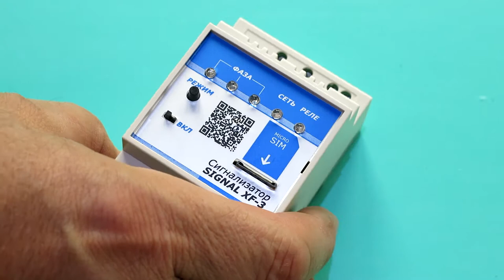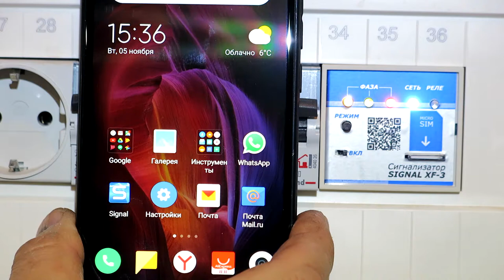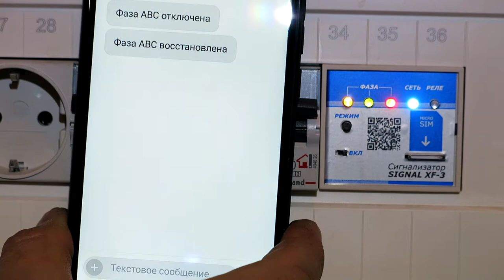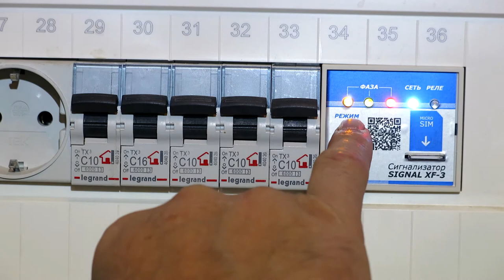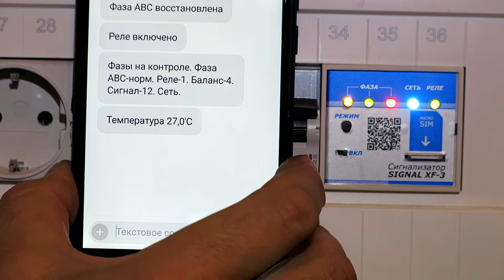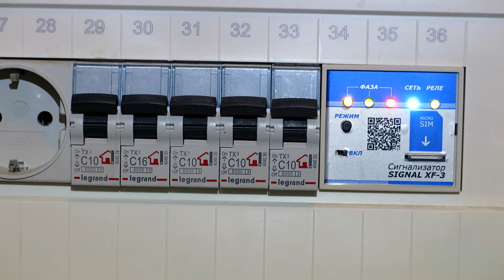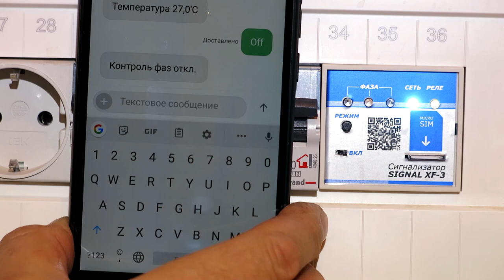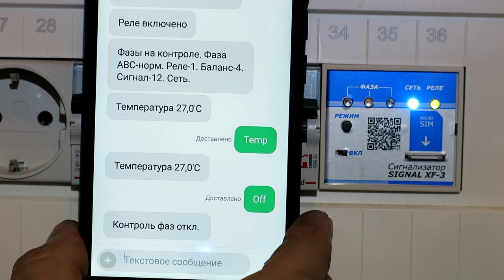SIGNAL - XF обзор устройства.